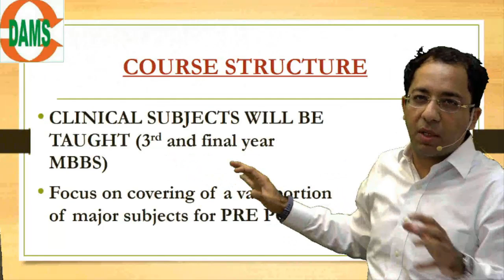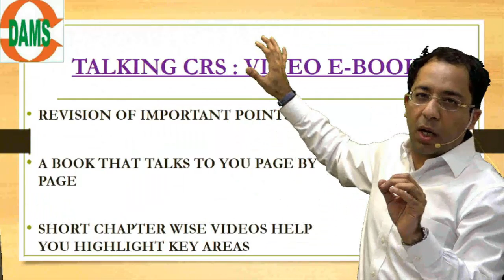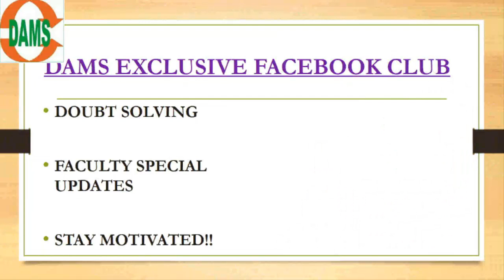DAMS Foundation Course features by Dr. Sumer Sethi